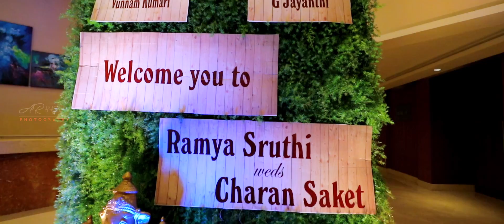"Charan+Ramya" - Wedding Story - Telugu Wedding 2018